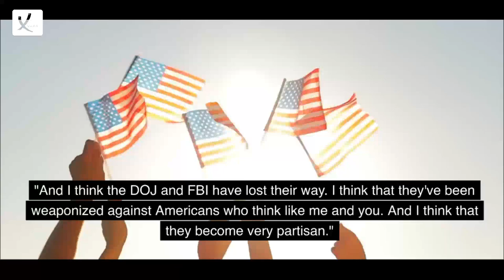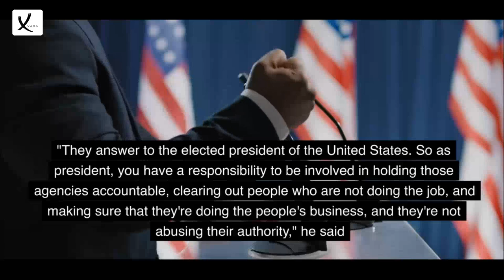Chris Wray Will Be Fired, According to DeSantis, & Claims That The FBI & DOJ Have "Lost Their Way"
Chris Wray Will Be Fired, According to DeSantis, Who Also Claims That The FBI And DOJ Have "Lost Their Way" - VAXA Post